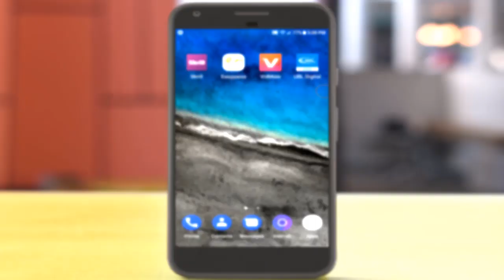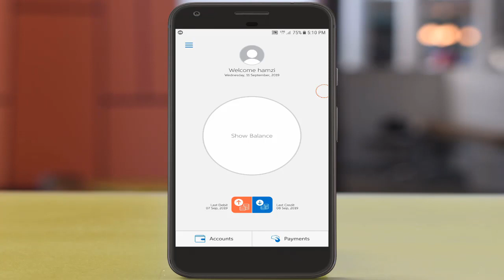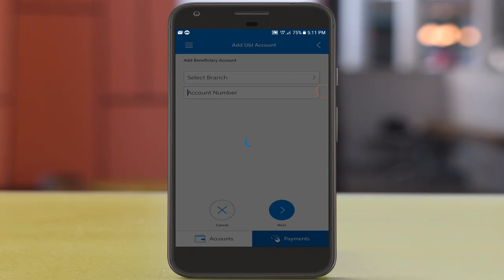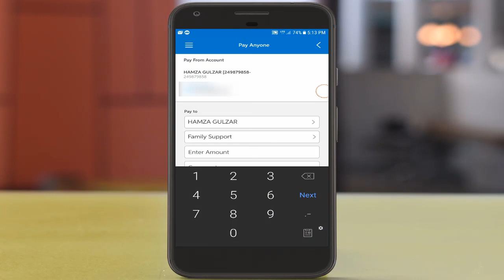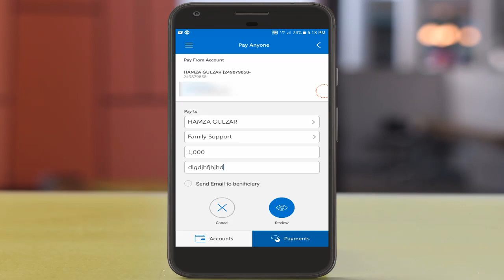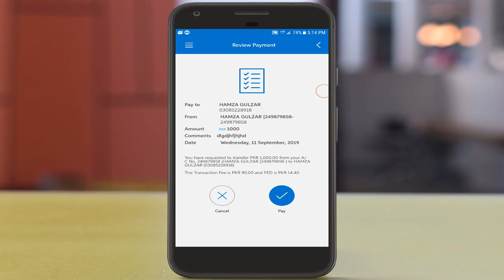UBL Digital App Money Transfer | Transfer Funds Through UBL Net banking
►About Me:
Hello my name is Hamza Gulzar. I'm from Sialkot Punjab. I'm a blogger, You can easily find my in the list of Top 15 Pakistani Bloggers. Now  I start a YouTube Channel. I hope you like it. I'm sure you do this for me.